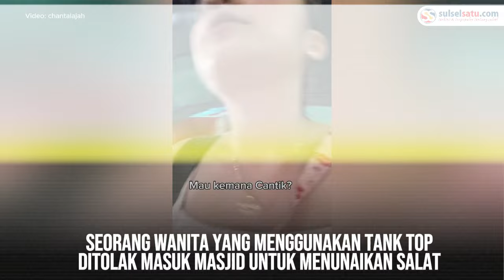Wanita dengan Tank Top Ditolak Masuk Masjid untuk Salat, Video Viral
Seorang wanita yang menggunakan tank top ditolak masuk masjid untuk menunaikan salat.

Dalam video tampak wanita itu hanya menggunakan tank top saat masuk masjid.

Setelah sebelumnya ditolak, wanita itu akhirnya diterima. Ia kemudian menggunakan mukena untuk salat.

Video tersebut dibagikan di akun @chantalajah.

Unggahan ini menuai reaksi masyarakat, dengan berbagai pro dan kontra atas eksperimen tersebut.
Video terkini dan terbaru..